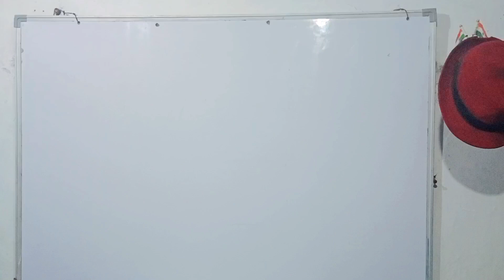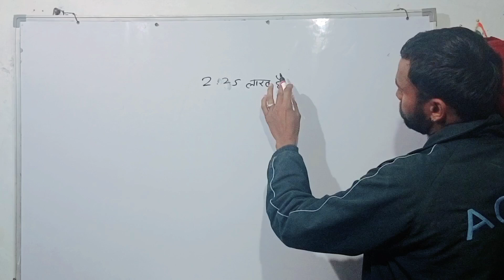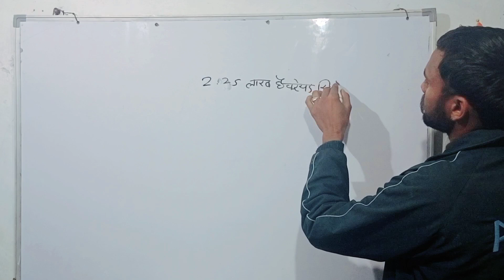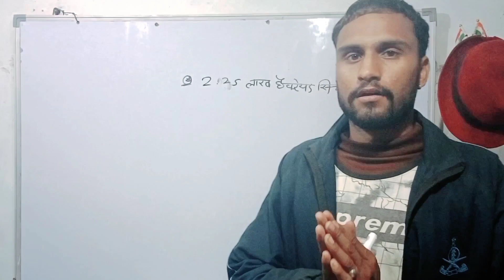नदी कोटा बैराज _राणाप्रताप सागर,,गांधी सागर